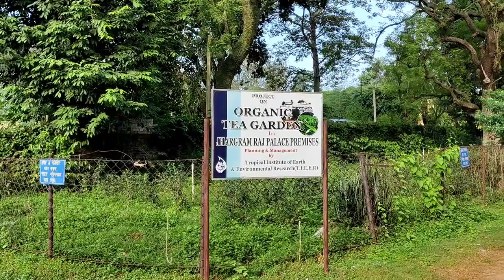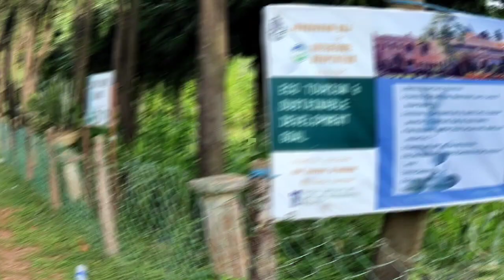ঝাড়গ্রাম রাজবাড়ি |Jhargram Rajpalace| Rajbari History| Kanakdurga Temple||Dulung and Belpahari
Jhargram Rajbari History| Kanakdurga Temple| Dulung

বেলপাহাড়ী ভ্রমণ গাইড

বেলপাহাড়ী। দক্ষিণ বঙ্গের অন্যতম একটি পর্যটন স্থল। ঝাড়গ্রাম থেকে মাত্র ৩৭ কিমি দূরে। পাহাড়-নদী-ঝর্ণা-লেক-ড্যাম-শাল-পিয়াল-কেঁদ -কুসুম-করম গাছের অপরূপ শোভা মন্ডিত এই বেলপাহাড়ী। প্রকৃতির এই অপরূপ শোভার টানে অসংখ্য প্রকৃতি প্রেমী পর্যটক বেলপাহাড়ী তে আসছে। যারা  প্রথম বারের জন্যে বেলপাহাড়ী আসার
 পরিকল্পনা করছেন ,তাদের সবার মনেই প্রশ্ন, বেলপাহাড়ী তে গেলে কোথায় থাকবো?কোথায় ই বা খাবো। এই পোস্টে বেলপাহাড়ী তে যে সকল হোম স্টে ও খাওয়ার হোটেল/রেস্টুরেন্ট আছে তাদের নাম ও যোগাযোগ এর নম্বর উল্লেখ্য করা হলো।

কোথায় থাকবেন:

বেলপাহাড়ী-

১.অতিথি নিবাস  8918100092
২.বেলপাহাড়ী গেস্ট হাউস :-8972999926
৩.লাল পিঁপড়ে ফ্যামিলি গেস্ট হাউস:-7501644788
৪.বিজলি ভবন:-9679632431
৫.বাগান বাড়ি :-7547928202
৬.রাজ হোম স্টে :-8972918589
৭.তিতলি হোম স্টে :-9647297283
৮. অরণ্য গেস্ট হাউস :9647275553
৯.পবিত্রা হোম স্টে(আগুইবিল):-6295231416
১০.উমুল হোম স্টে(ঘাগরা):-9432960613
১১.হুদ হুদি হোম স্টে(ঢা ঙ্গি কুসুম):-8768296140

কাঁকড়া ঝোর:-
১২ মাহাত হোম স্টে :-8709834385
১৩ কাঁকড়া ঝোর হোম স্টে:-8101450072
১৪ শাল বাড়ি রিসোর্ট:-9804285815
১৫. চার মূর্তি হোম স্টে:-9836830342
১৬.ই কো ট্যুরিজম হোম স্টে:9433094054
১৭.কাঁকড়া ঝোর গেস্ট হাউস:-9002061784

বেলপাহাড়ী তে কোথায় খাবেন:

১.কাঁচা লঙ্কা ফ্যামিলি রেস্টুরেন্ট :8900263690/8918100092

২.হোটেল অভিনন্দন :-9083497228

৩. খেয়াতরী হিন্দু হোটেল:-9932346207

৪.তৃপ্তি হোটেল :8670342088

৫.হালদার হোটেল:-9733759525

৬. বাবা ভৈরব রেস্টুরেন্ট (কাঁকড়া ঝোর):-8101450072

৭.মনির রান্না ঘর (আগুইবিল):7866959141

৮.দেবু দা র 'জলযোগ' (আগুইবিল):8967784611

৯. জামাই এর হোটেল (চিড়া কুটি):-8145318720

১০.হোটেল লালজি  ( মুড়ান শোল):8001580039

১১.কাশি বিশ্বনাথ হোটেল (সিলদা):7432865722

১২. পবিত্রা হোম স্টে ( আগুই বিল):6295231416

১৩.মা লক্ষ্মী মিষ্টান্ন ভান্ডার ও হোটেল ( নটা      চুয়া):-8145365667

১৪. মা মনসা হোটেল এন্ড সুইটস:-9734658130

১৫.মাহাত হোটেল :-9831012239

১৬.মহন্ত সুইটস এন্ড হোটেল :-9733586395

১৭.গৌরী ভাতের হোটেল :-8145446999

বিশেষ কিছু কথা:

১. বেলপাহাড়ী পর্যটনে এলে অবশ্যই আগে থেকে লাঞ্চ বা ডিনার অর্ডার দিয়ে রাখবেন। নইলে খাবার সব সময় পাওয়া নাও যেতে পারে।লাঞ্চ এর জন্যে অর্ডার দেওয়ার আদর্শ সময় সকাল ১০ টার মধ্যে। ডিনার এর জন্যে সন্ধ্যার আগেই অর্ডার দিয়ে রাখলে ভালো।

২. বেলপাহাড়ী তে বিশাল বড় লাক্সারি  হোটেল বা রিসোর্ট নেই। যে গুলো আছে ,সব গুলোই 'হোম স্টে'।সকল হোম স্টে তে যে এ.সি , এটাচ ল্যাট্রিন টয়লেট,গিজার্ড, টিভি ইত্যাদি  পাবেন ,তার নিশ্চয়তা নেই।

৩. এখানে ডাবল বেড এর নন এ.সি রুম এর ভাড়া মোটামুটি ১০০০-১২০০ টাকা। এ.সি রুমের ভাড়া মোটা মুটি ১৫০০-১৮০০।

৪. কাঁকড়াঝোরে যে সকল হোম স্টে আছে ,সেখানে বেশির ভাগ হোম স্টে তে প্রতি দিন থাকা ও খাওয়া হিসাবে জন প্রতি মোটামুটি ১৩০০ -১৫০০ টাকা খরচ পরে।

৫. বেলপাহাড়ী কে কেন্দ্র করে আপনি ঝিলিমিলি,মুকুট মনিপুর,দুয়ারসিনী-ভালো পাহাড়, ঘাটসিলা , ঝাড়গ্রাম ঘুরে দেখে নিতে পারেন। সব জায়গায় দূরত্ব বেলপাহাড়ী থেকে ৪০-৫৫ কিমি এর মধ্যেই। এমন কি অযোধ্যা পাহাড় এখান থেকে ১১৭ কিমি।

৬. এখান কার বহু পর্যটন স্থানে যেতে গেলে বাইক কিংবা একটু উঁচু চাকার গাড়ি হলে বাড়তি সুবিধা পাবেন।

৭. বেলপাহাড়ী বিডিও অফিস এর 'তারাফেনী কটেজ' ও 'পঞ্চায়েত সমিতি এর গেস্ট হাউস' কোভিভ এর কারণে বন্ধ আছে। এমনকি ফরেস্ট অফিসের 'জংগল ক্যাম্প ' ও বন্ধ আছে।

৮. বেলপাহাড়ী তে তেমন কোনো গাইড পাওয়া যায় না। বিশেষ প্রয়োজনে গাইড দরকার হলে যোগাযোগ করতে পারেন

৯.  রেস্টুরেন্ট বা খাওয়ার হোটেলে  ল্যাট্রিন /টয়লেট নাও পাওয়া যেতে পারে।